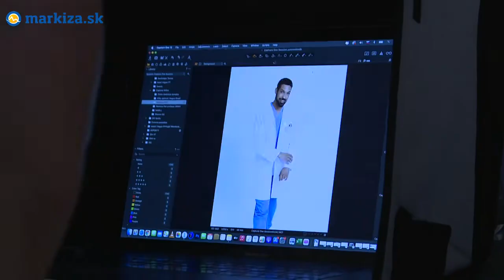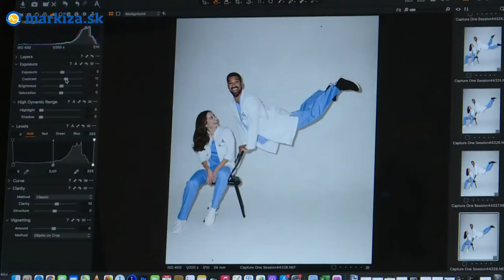Victor Ibara - Druhá šanca